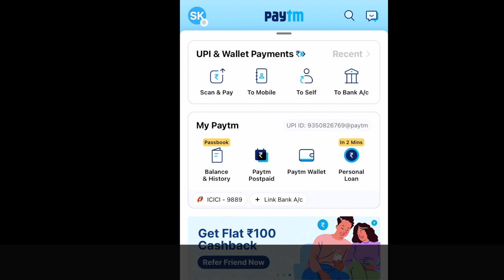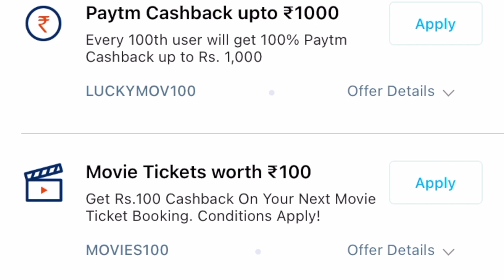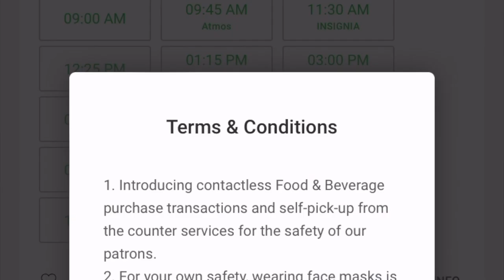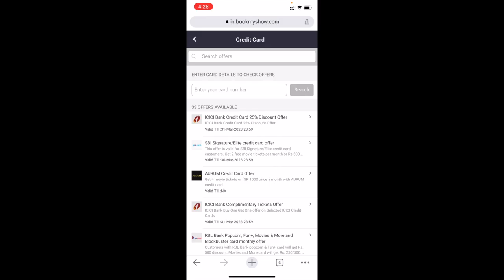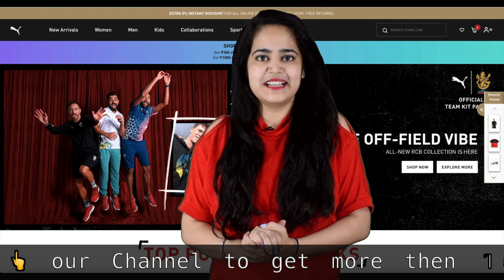✅ KGF Chapter 2 Movie tickets coupons | kgf 2 free movie tickets | Paytm offers | Mobikwik Offers